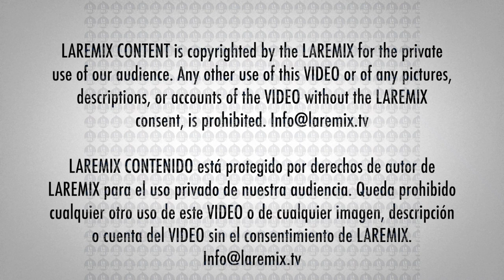Saul El Jaguar Alarcon En La Semanan de Los Latin Grammy 2019